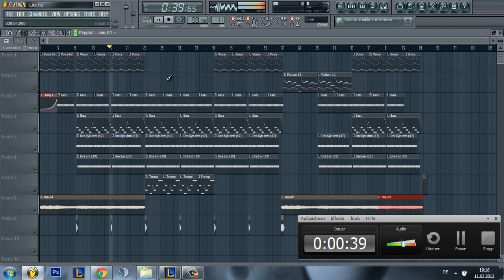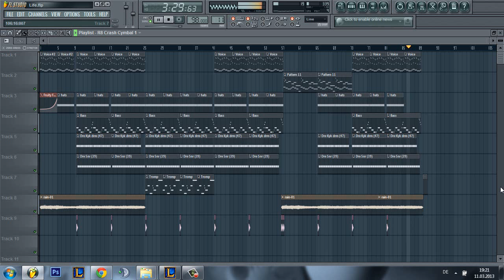FL Studio 10 // Emotional Deep HipHop Beat 2013 | "Life" prod. Valle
Kritik gerne gesehen!